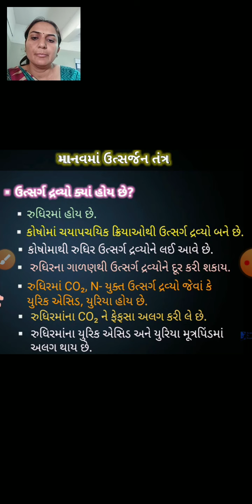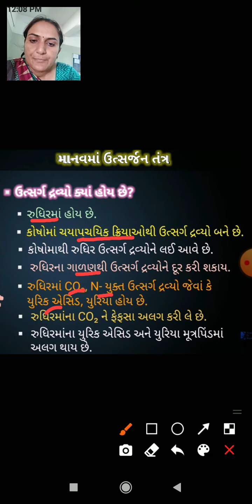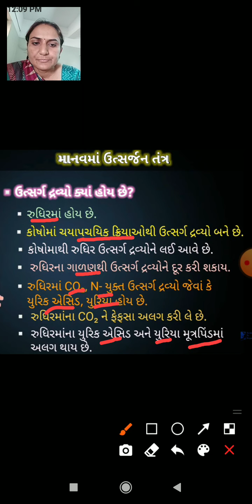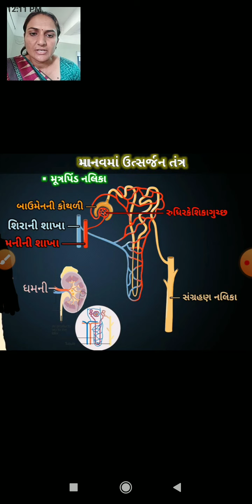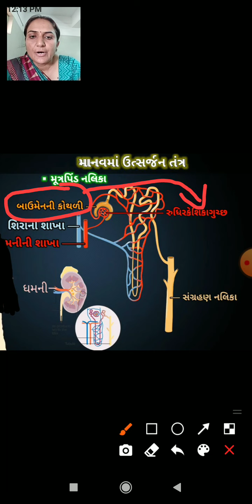std- 10 Science